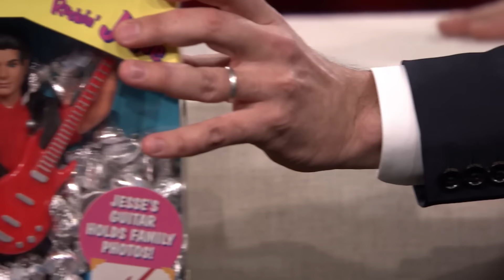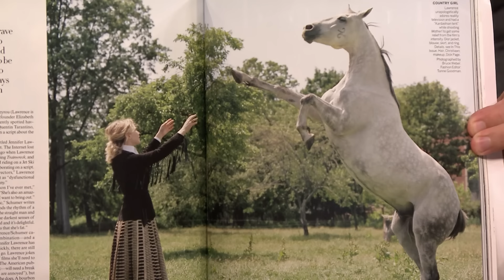The Best of Jennifer Lawrence | The Tonight Show Starring Jimmy Fallon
Jennifer Lawrence takes on Jimmy in a game of Box of Lies, shares embarrassing stories and challenges Jimmy to an axe-throwing contest.